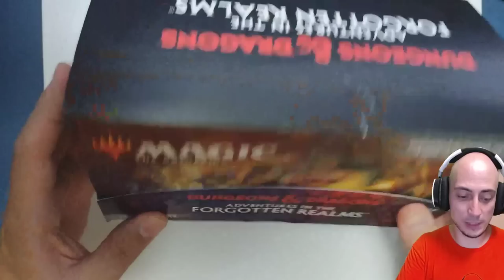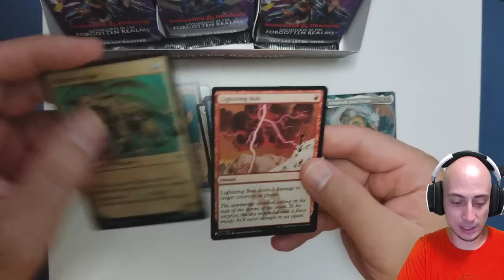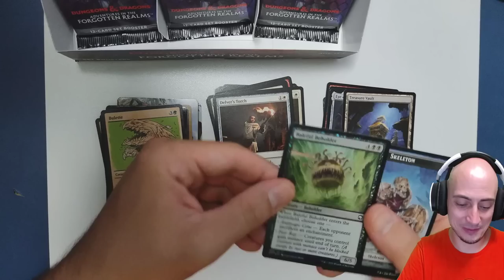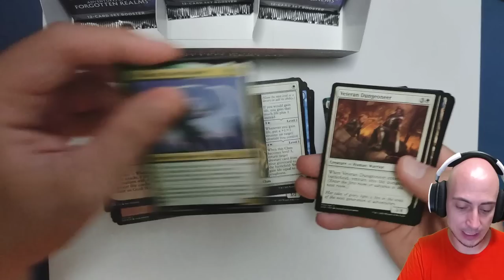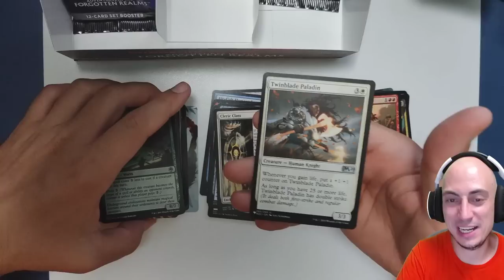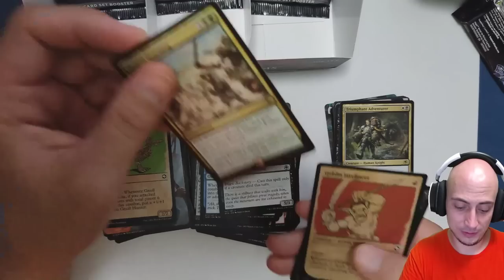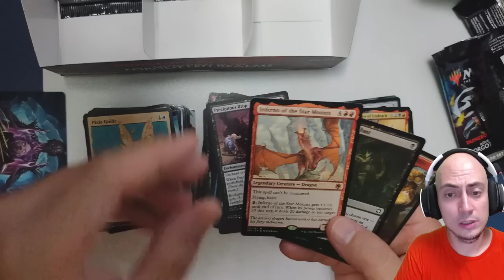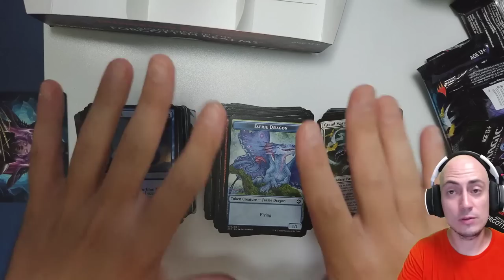En busca de la mejor carta de Forgotten Realms: Semiliche... Dámeloooo!!!